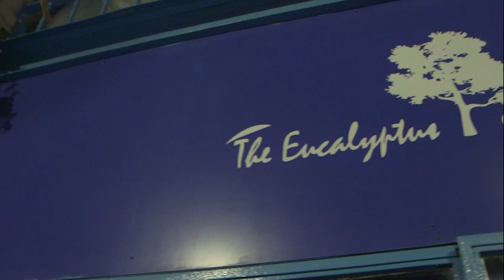Biblical restaurant where love for food builds bridges of peace and dialogue